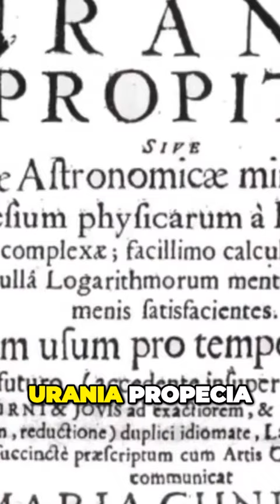Important Women In History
Discover the trailblazing contributions of Maria Cunitz to astronomy 🔭🌌 Uncover the story of this pioneering 17th-century astronomer who shattered gender barriers.